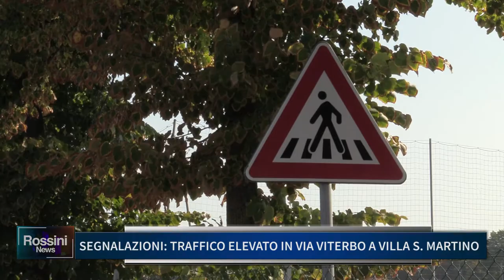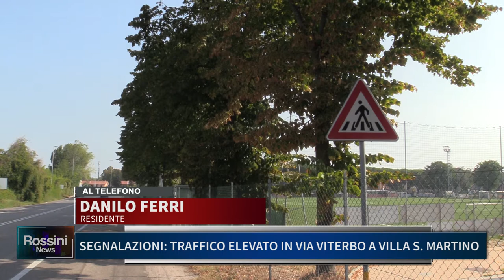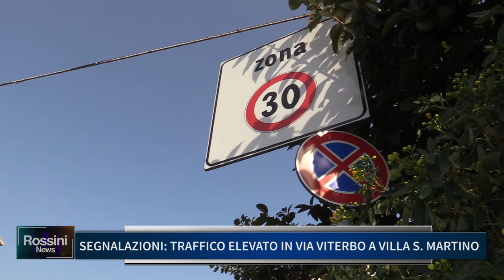SEGNALAZIONI TRAFFICO ELEVATO IN VIA VITERBO A VILLA SAN MARTINO